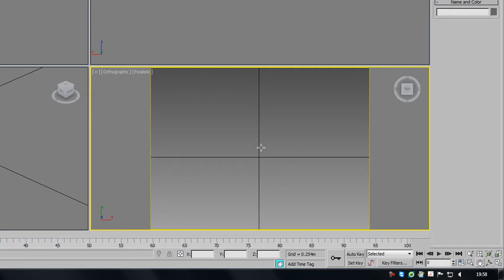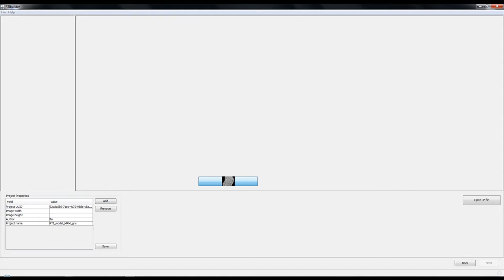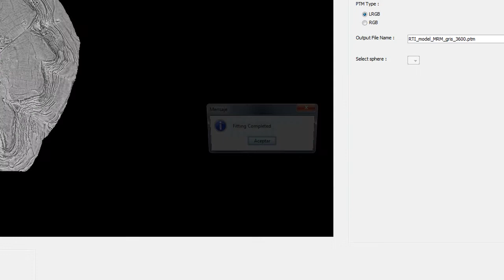VPTM + MRM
Virtual Polyinomial Texture Mapping + Morphological Residual Model workflow. The later is an advanced visualization technique developed by Hugo Pires to allow the detection and visual enhancement of subtle topographic features of 3D models.